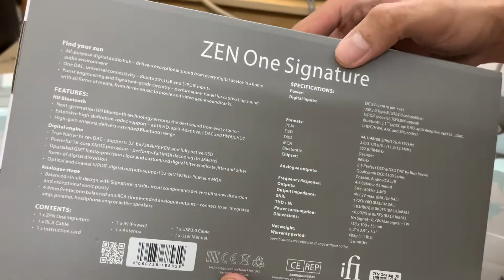Mở Hộp Bộ Giải Mã DAC iFi Zen One đến từ Anh Quốc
Giá sản phẩm: 8 triệu 900
Quà tặng kèm lên đến 900k
Dây Quang bãi Mỹ Audioquest : 280k 1 sợi
Dây Av Sonmuse : 650k 1 sợi
Hoặc đến trực tiếp địa chỉ: 134/26 đường Nguyễn Thị Thập, phường Bình Thuận, Quận 7